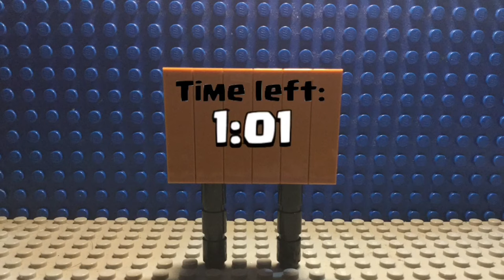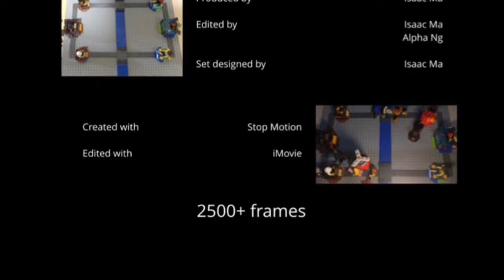LEGO Clash Royale (Brickfilm / Stop Motion Animation)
The LEGO Guy is my old name and I am changing it into True Brothers, since it is run by me and PoopingHorses. Firstly, sorry for the poor lights and effects, this is just our first brickfilm...  Today, may us present you our first brickflim (Lego movie), LEGO Clash Royale!

Hello, we are two little high school student from nowhere and we couldn't make and post videos on time or on a schedule, sorry for the inconvenience. We are The LEGO Guy and PoopingHorses, and together, we are True Brothers. We will try to make more videos in the future, like PUBG gaming, Clash Royale, Surviv.io, Roblox and more LEGO vids!!! :D